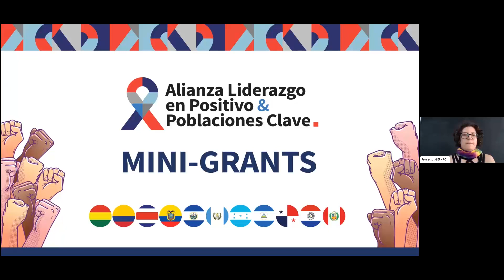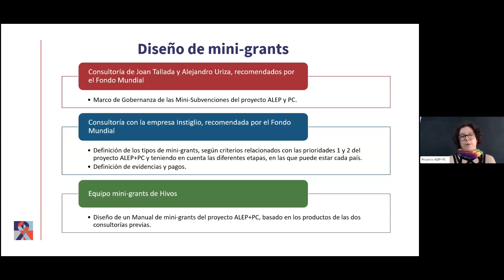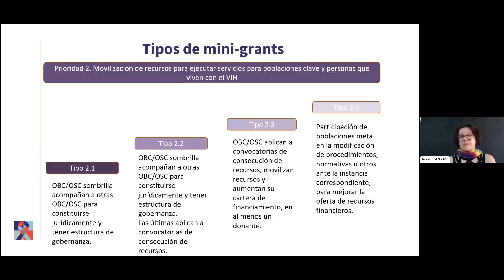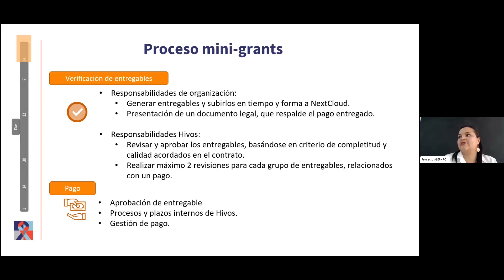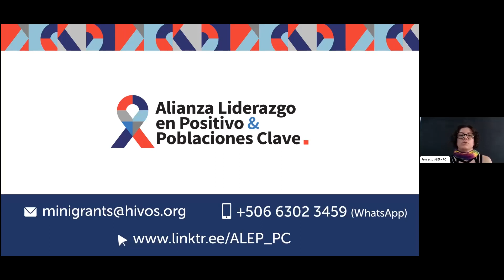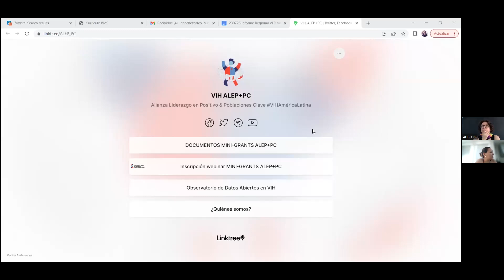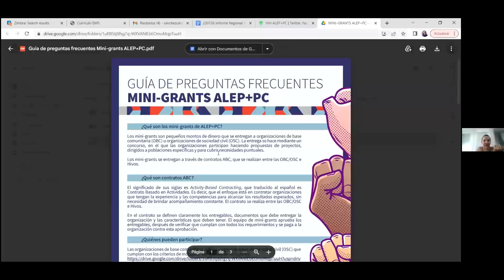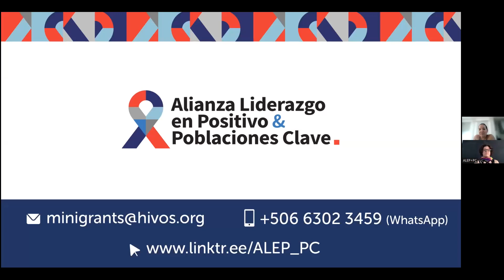Webinar Mini-grants ALEP+PC